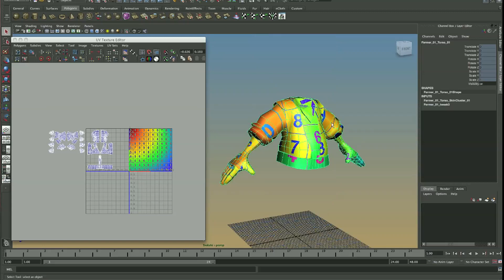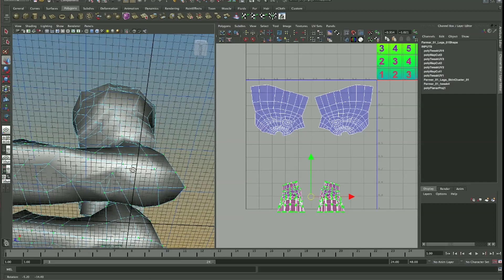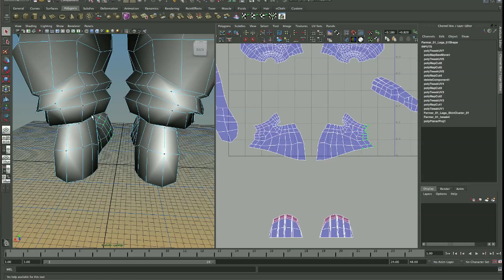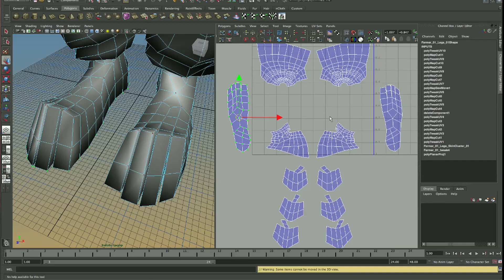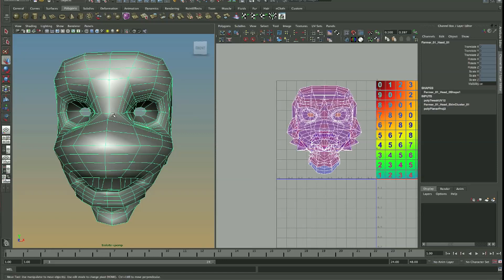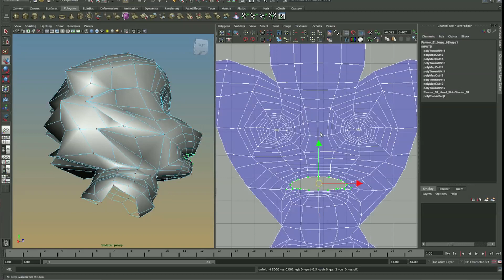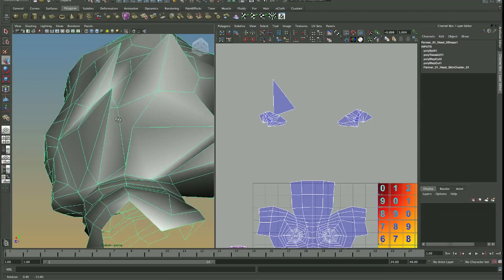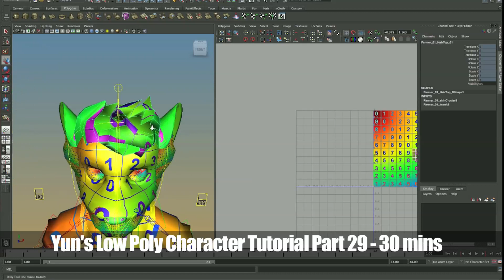Character Tutorial - UV Mapping Legs Head - Part 29/38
Continuing on with our UV mapping, we're going to map out the legs and head.